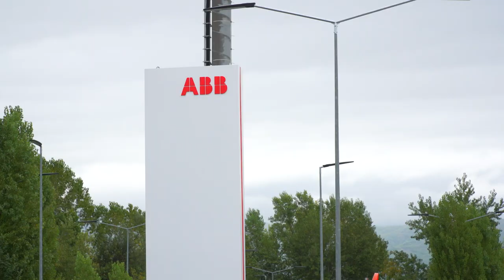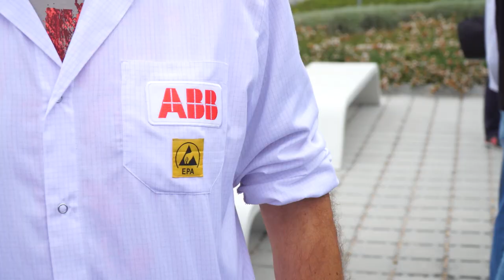Abb E-Mobility, stamani due ore di sciopero: protesta per i 130 posti a rischio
Una situazione che preoccupa lavoratori, sindacati e istituzioni e che ha portato allo sciopero di questa mattina di fronte ai cancelli dell'Abb E-Mobility di San Giovanni Valdano.
La richiesta è quella di utilizzare gli ammortizzatori sociali per una crisi definita temporanea, alla quale però per adesso l'azienda ha risposto picche.
Lo stabilimento di San Giovanni, con il più grande impianto di stazioni di ricarica in corrente continuata era stato inaugurato nel giugno 2022. Adesso 130 i posti di lavoro interinali a rischio. Oltre a ciò si aggiunge un'eventuale riduzione del 15% dei 400 dipendenti assunti,